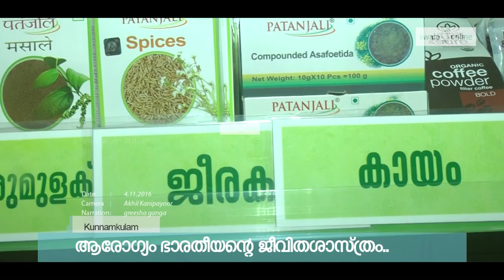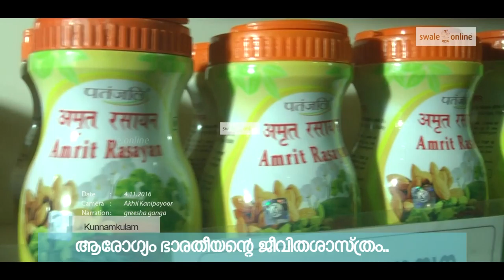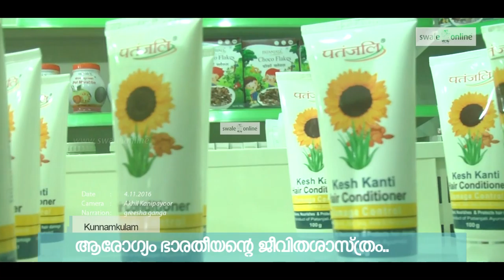patanjali products exclusive coverage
ആയൂര്‍വ്വേദത്തിലൂടെ ആരോഗ്യം ഇതൊരു പഴമൊഴിയല്ല. ശാസ്ത്രമാണ്. ഭാരതീയന്‍റെ ജീവിതശാസ്ത്രം..
നമ്മുടെ ആയൂരാരോഗ്യ സംരക്ഷണരീതിക്കുമപ്പുറം ആയൂര്‍വ്വേദം
ശരീരത്തിനെയും മനസ്സിനെയും ഒരേ പോലെ വീണ്ടെടുക്കുന്നതു കൊണ്ടാണ് ചികിത്സാരീതികളില്‍  പ്രാധാന്യമര്‍ഹിക്കുന്നത്.